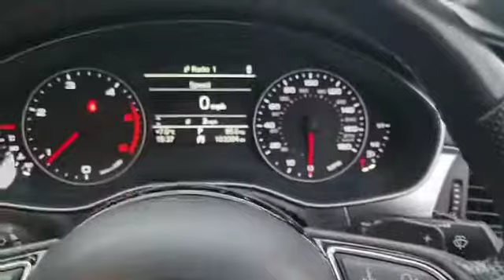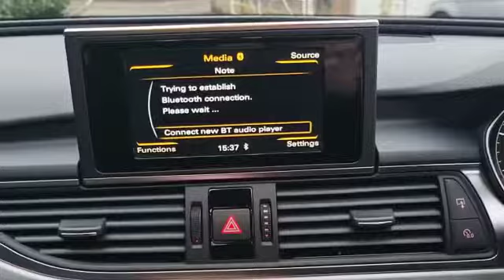22 January 2022